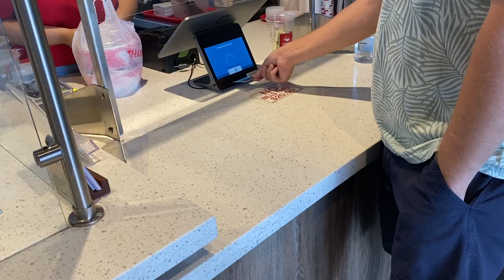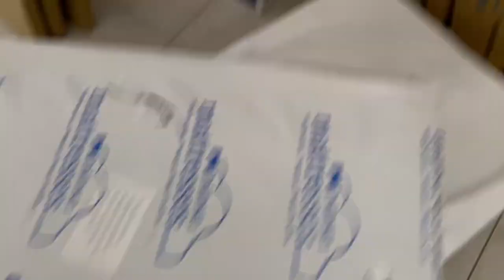Our First Vlog: Crib Assembly!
We are new to this blogging thing! Over the weekend we ventured out of the house to take care of some pregnancy cravings and managed to get one of our cribs put together for the triplets. Everything is starting to feel more real and I can't wait to meet our little trio!

We have an instagram!